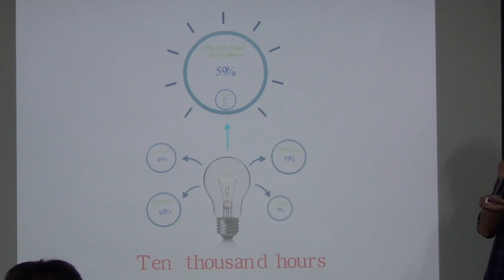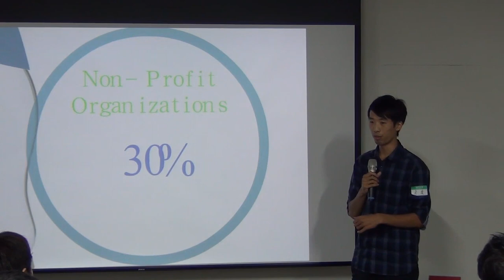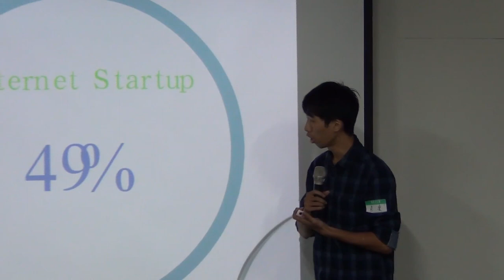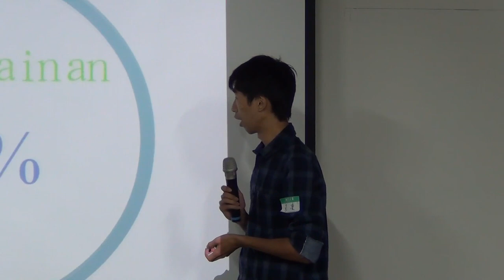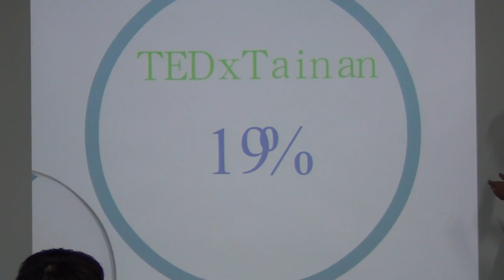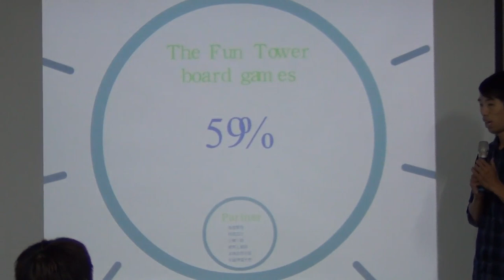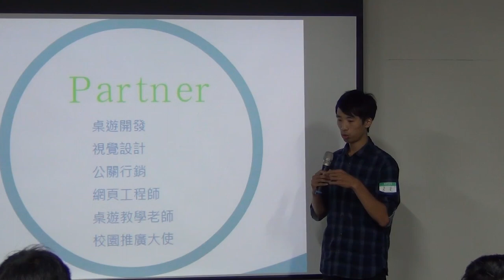交點高雄Vol.5 - 方彥凜 - 一萬個小時